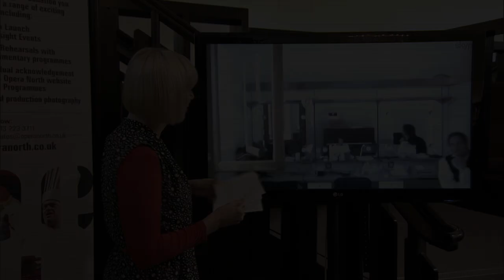Inside Opera Live: Gerard Finley's Dressing Room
A glimpse inside an opera singer's dressing room with Gerald Finley.